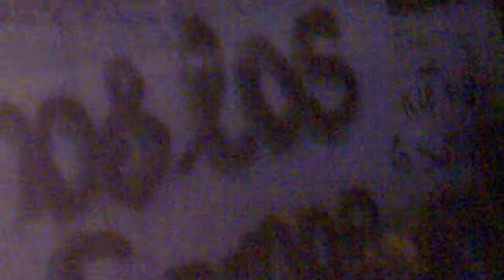globos d helio @ fiestas numancia 2010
heliooooo